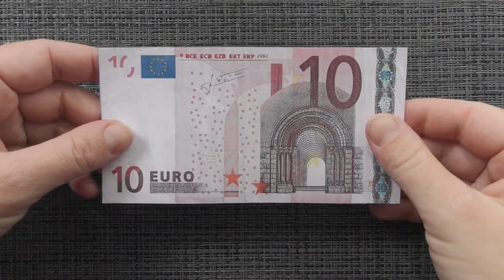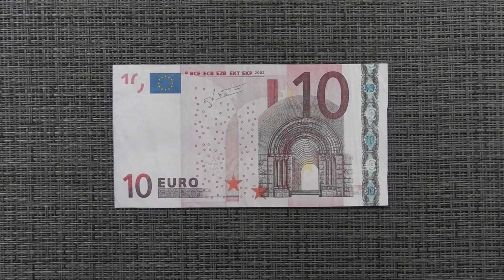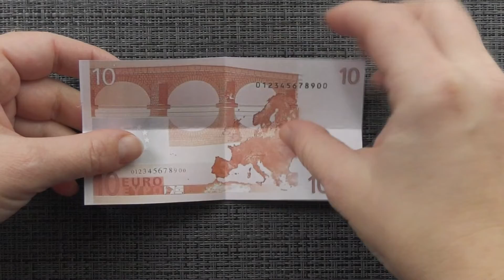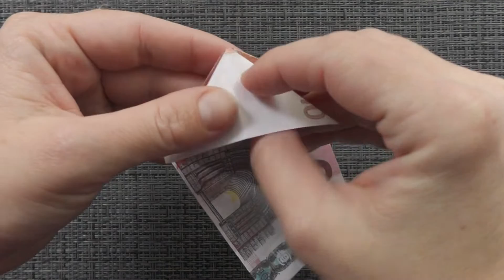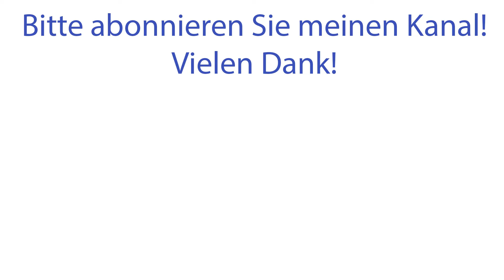Super Origami BLUME Geldgeschenk GELD FALTEN | Geschenk | Money FLOWER | Tutorial by Euro Origami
Hallo, meine Freunde! Heute möchte ich Ihnen zeigen, wie man aus Geld diese Blume macht. Wir brauchen zwei Euro-Scheine, Faden, Schere, Perle. Dieser origami ist ein tolles Geldgeschenk für jeden Feiertag. Ich wünsche Ihnen eine angenehme Betrachtung!

Haben Sie Fragen? Bitte hinterlassen Sie mir einen Kommentar!
Wenn Sie die Idee dieses Videos mögen, können Sie ein like setzen und es mit Ihren Freunden teilen. Vielen Dank!
Hi my friends! The money  is an interesting origami craft. We need one Euro bill. The idea of this origami by Anastasiya Prokuda. I wish you a pleasant viewing!